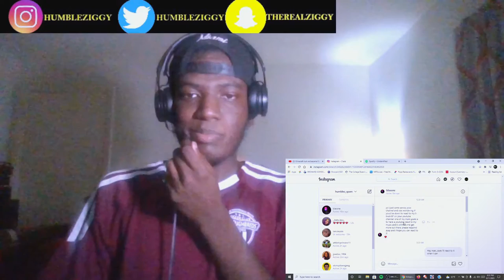Humble Ziggy REACTS to Blaxne - Unidentified (EP)